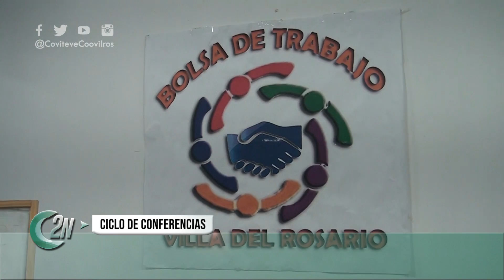2NCENTRAL | NADIR NIFURY CICLO DE CONFERENCIAS